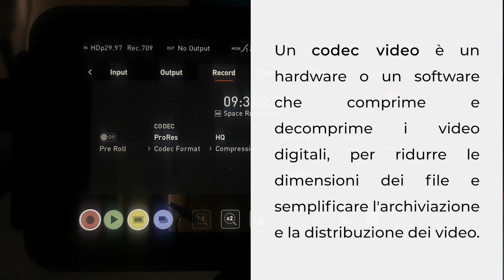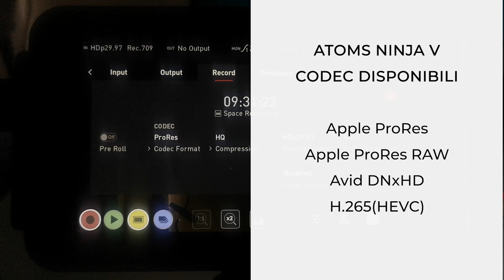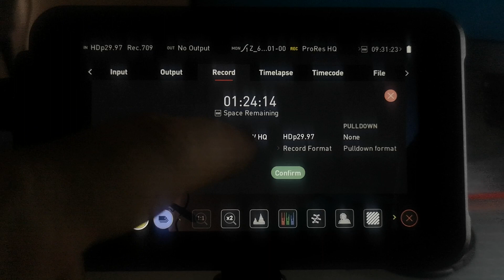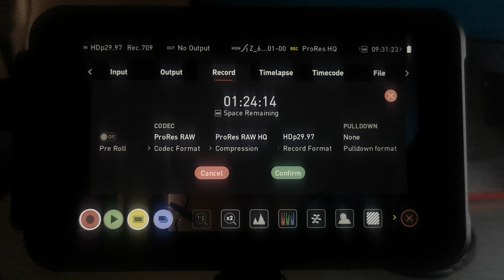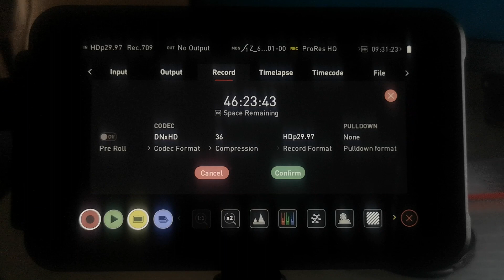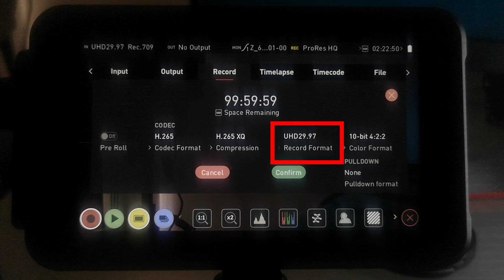Codec, Formati di Registrazione e Compressione in Atomos Ninja V (Sub EN)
In questo video ti spiegherò cosa sono i codec, i formati di registrazione e di compressione utilizzando il dispositivo di registrazione esterno Atomos Ninja V collegato alle fotocamere Nikon Z6ii e Z6ii.

Nikon Z6ii
Nikon Z7ii
Monitor Asus ProArt

Indice
00:00 Inizio
00:31 I codec
01:32 Installazione Codec
01:48 Apple ProRes
02:48 Apple ProRes RAW
03:27 DNxHD
04:12 DNxHR
04:26 H.265
05:48 Color Format
06:01 Conclusioni

Sottoscrivi il canale per restare sempre aggiornato!